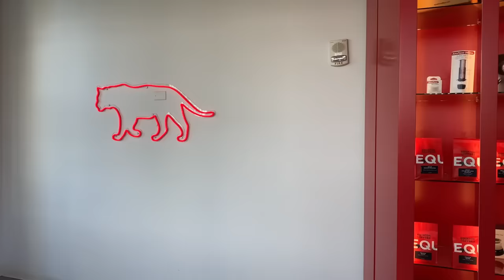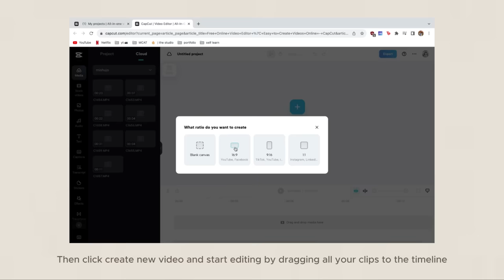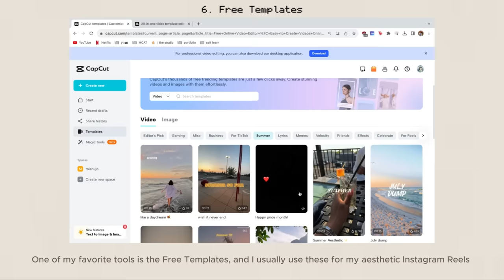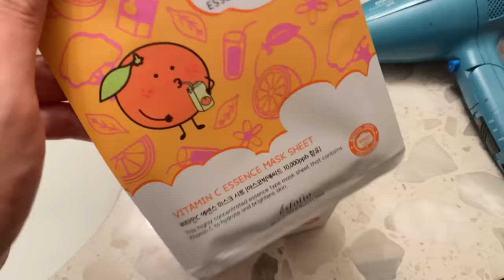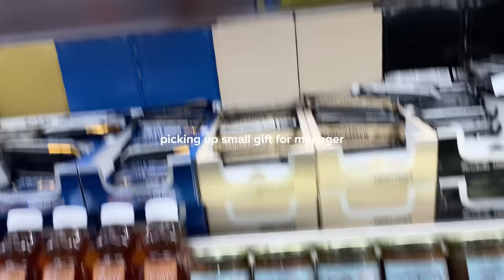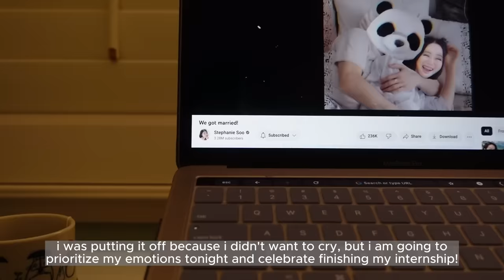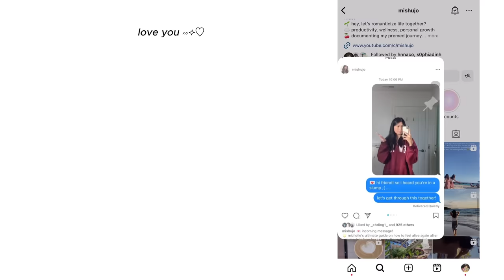productive vlog 💼 balancing study & corporate life, coping with stress, morning routine, how i edit🌷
today's video is a chaotic last few days of my internship as a post-grad student!
i also show you guys how i edit my videos using CapCut online, my new morning coffee recipe, and me sobbing to Stephanie Soo's wedding video LOL

love, mish

✎ filming & editing
↳ iphone XR at 1080p
↳ Sony ZV-1

✎ my links
five minute journal
sony WH-1000XM4 noise-canceling headphones
gevi espresso machine
gevi coffee bean grinder